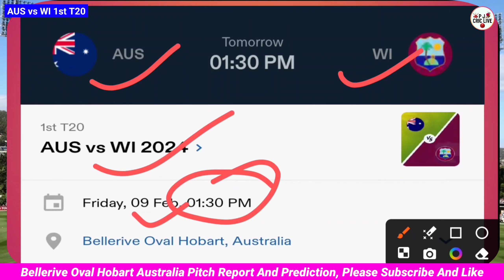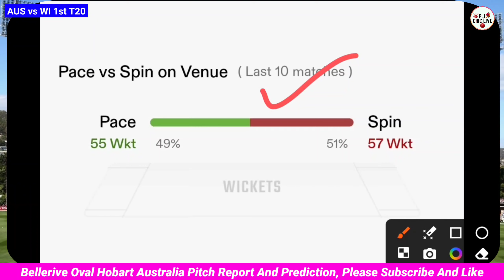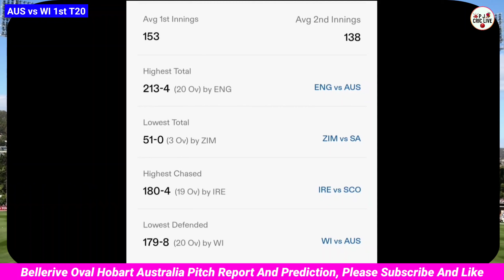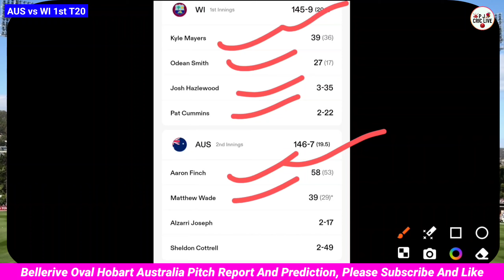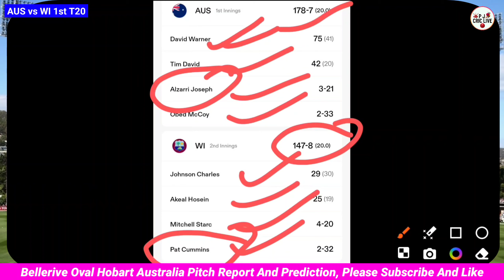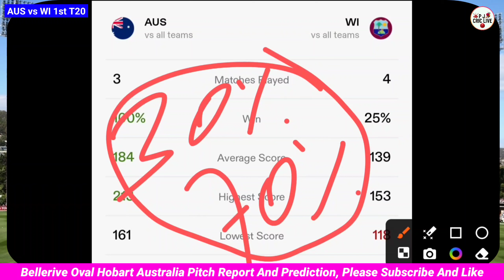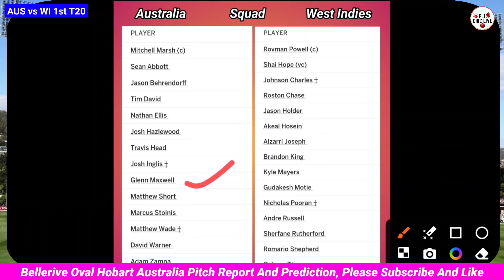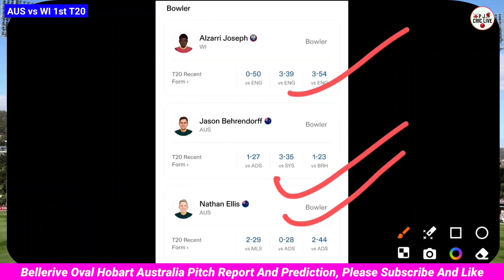Aus Vs Wi Pitch Report | Bellerive Oval Hobart Pitch Report | Prediction | Dream11 Team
Aus Vs Wi Pitch Report Today | Bellerive Oval Hobart Pitch Report | Prediction | Dream11 Team

aus vs wi squad 2024
aus vs wi 1st t20 playing 11
aus vs wi pitch report
aus vs wi pitch report in hindi
aus vs wi 1st t20
aus vs wi t20 series 2024
aus vs wi 1st t20 pitch report 2024
aus vs wi 1st t20 dream11 team today
aus vs wi 1st t20 prediction
aus vs wi dream11
aus vs wi dream11 team
wi vs aus dream11 prediction
aus vs wi dream11 prediction today match
wi vs aus dream11
aus vs wi dream11 team prediction
wi vs aus dream11 team
wi vs aus
aus vs wi t20 pitch report
australia vs west indies
west indies vs australia
australia vs west indies 2024
australia vs west indies dream11 prediction
aus vs wi dream11 prediction
australia vs west indies cricket
australia vs west indies live
australia vs west indies test live
west indies vs australia cricket
west indies vs australia live
australia vs west indies live commentary
australia vs west indies 1st t20 2024
west indies vs australia t20 series 2024
aus s wi live
aus vs wi live match today
dream11
dream 11
dream11 team of today match
fantasy analysis
pj cric live